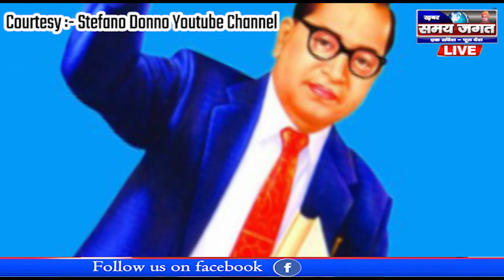डॉ भीमराव अंबेडकर जयंती की हार्दिक शुभकामनाएं !!!